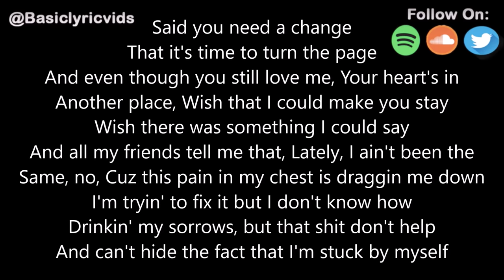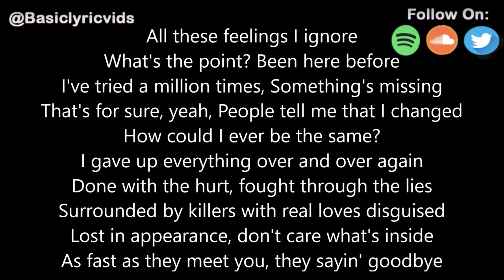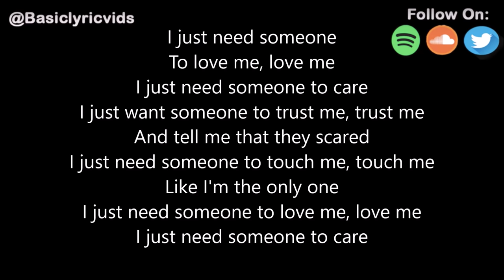Ollie - Need Someone (Lyrics)